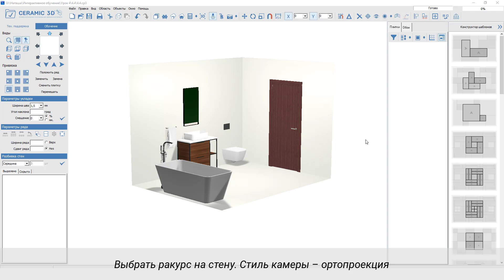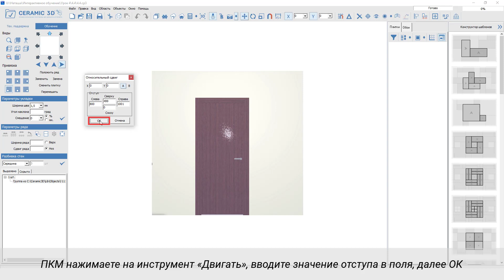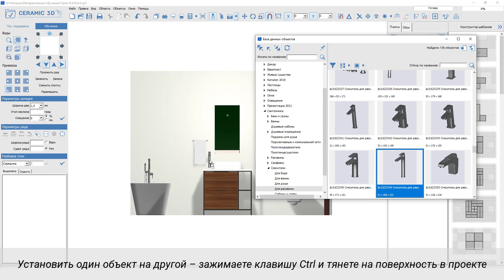Способы движения объектов в Ceramic 3D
Как передвигать двери, окна, короба, ниши и врезки правильно. Избавляемся от ошибки "летающих" объектов, влияющих на архитектуру проекта.